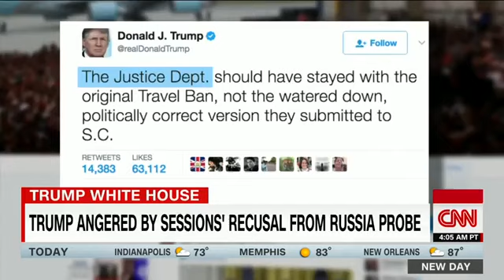Sessions not stepping down, department says